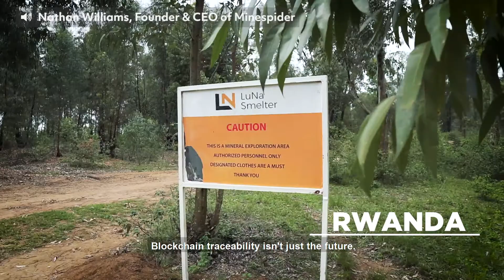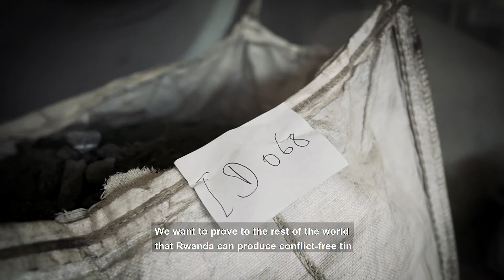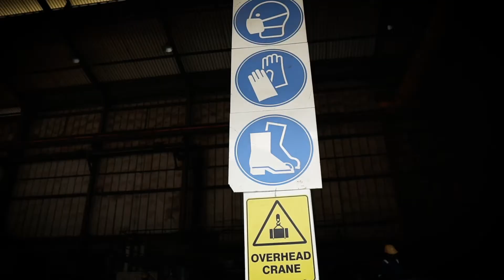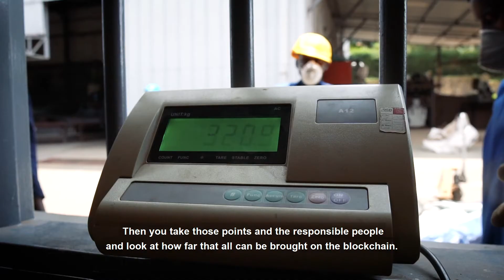Leading tin producer LuNa Smelter tracking on Minespider's blockchain.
Ever wondered how a blockchain project is implemented? It's actually quite straightforward! To begin with, we need to understand:

- What data is currently being collected and by who;
- What data needs to be collected, given the goals of the project (ie. tracking mineral provenance, carbon emissions, streamlined reporting).

And then work with the responsible person(s) to easily enter this information into the Minespider software.

Timecodes:
0:00 – Mining industry is evolving — blockchain traceability isn’t just the future, it’s already here.
0:04 – Launching the Minespider OreSource solution in Rwanda with EIT RawMaterials and the Rwanda Mines, Petroleum, and Gas Board.
0:20 – What is OreSource? A QR code that holds all required documentation for European regulators and helps responsible mines and smelters stand out.
0:31 – Partnership with Luna Smelter — chosen for its reputation for responsibility and shared vision of blockchain’s potential.
0:40 – Interview with Serge Ngaboyisonga, Production Manager at Luna Smelter — about his role supervising smelting and refining processes.
1:13 – Interview with Olena Wiaderna, Managing Director — on supply chain due diligence, training, and responsible sourcing certification.
1:48 – Artisanal mining in Rwanda — challenges and the importance of improving safety and training.
2:14 – Why Minespider? Blockchain brings immutability, trust, and transparency, reducing due diligence costs across the supply chain.
2:42 – Interview with Juliette Mukakaranda, Traceability Manager — challenges of manual data collection and certification processes.
3:07 – How digitizing traceability data on blockchain saves time and builds trust.
3:15 – Interview with Christian Ecker, Project Manager at Minespider — implementing blockchain solutions on the ground.
3:43 – The importance of collaboration and training in digital traceability adoption.
3:49 – The future of responsible sourcing — Luna Smelter leading the way with Minespider.

Check out how we implemented Minespider's software on the ground at LuNa Smelter in Rwanda. By employing blockchain to trace their responsibly sourced tin, LuNa is becoming a trailblazer as the commodities market is driving towards ever more transparency and sustainable sourcing becomes a decisive factor.

Learn more about how Luna Smelter and Minespider are bringing blockchain transparency to responsible sourcing